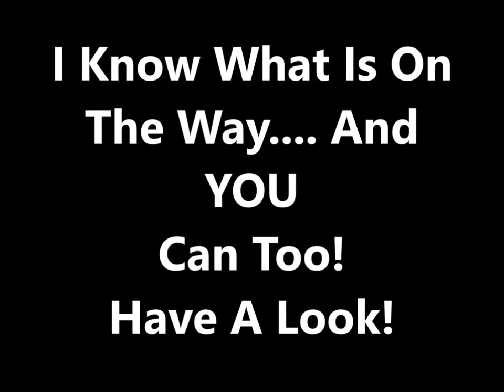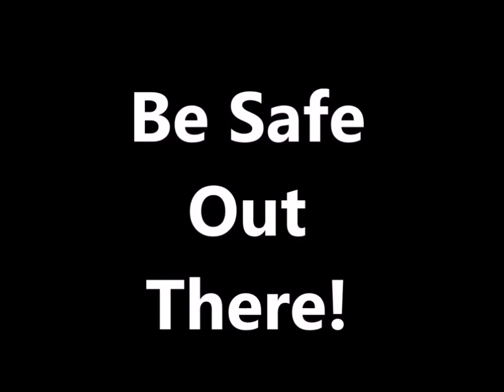The Evolution Of The PU Truck, And What 2019 Will look like!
So you like UP Trucks. So do I, and I'm ALWAYS wanting to know what next years offerings will look. This video gives a little history of light utility trucks, and as a "spoiler", you will get a look at what my sources tell me the NEXT year's   models will look like. You will be amazed and WANT ONE NOW! Good fun!